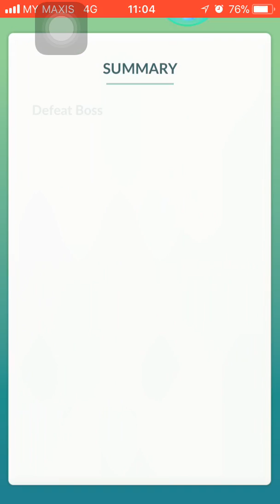Cloyster (Frost Breath / Hydro Pump) 22 Nov 2017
Raid Boss: Cloyster
Fast Move: Frost Breath
Charged Move: Hydro Pump

Pokemon (Fast / Charged) (CP / Level / IV) (Att / Def / Sta)

Machamp (Counter / Dynamic Punch) (2628 / 36.5 / 82%) (10 / 14 / 13)
Exeggutor (Bullet Seed / Solar Beam) (2522 / 31 / 93%) (15 / 14 / 13)
Exeggutor (Bullet Seed / Solar Beam) (2480 / 31 / 84%) (11 / 13 / 14)
Zapdos (Charge Beam / Thunderbolt) (2847 / 30 / 98%) (15 / 15 / 14)
Jolteon (Thunder Shock / Thunderbolt) (2519 / 35.5 / 91%) (15 / 15 / 11)
Jolteon (Thunder Shock / Thunder) (2522 / 35.5 / 89%) (15 / 11 / 14) -not used-

I aim to solo all Tier 3 raid bosses with all the moveset combinations.